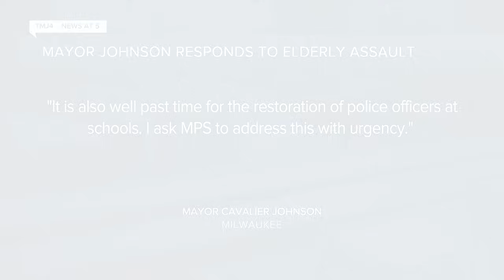Teens arrested after 'inhumane' assault on adults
Three teenagers could face felony aggravated assault charges after they allegedly attacked three adults in Milwaukee Wednesday afternoon.

The attack happened at about 4 p.m. on the 700 block of S. 1st St., according to a news release from the Milwaukee Police Department.

According to police, a group of juveniles attacked the three victims, who are 63, 62, and 53 years of age. The 63-year-old was taken to the hospital with serious injuries. Both the 62-year-old and 53-year-old were treated at the scene.